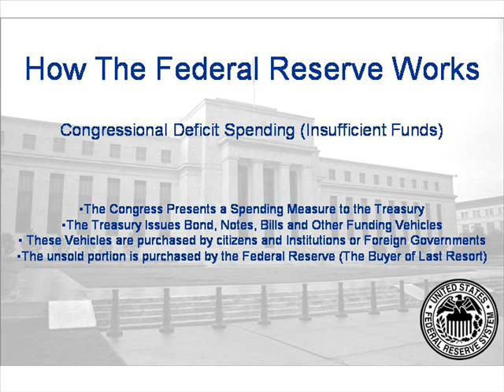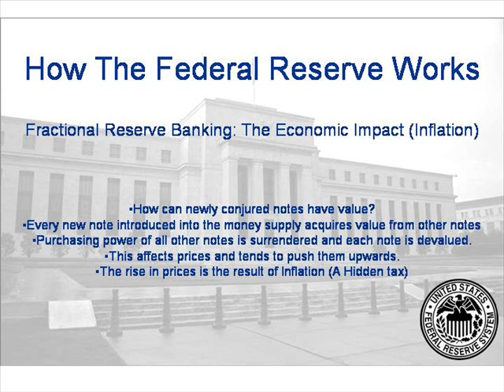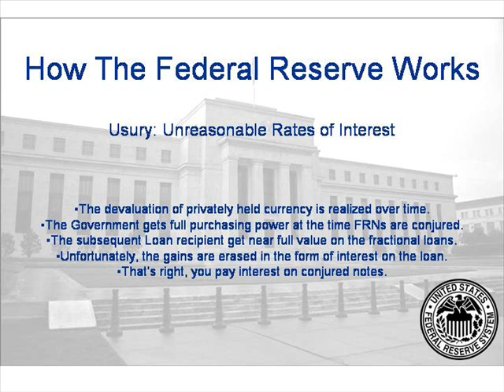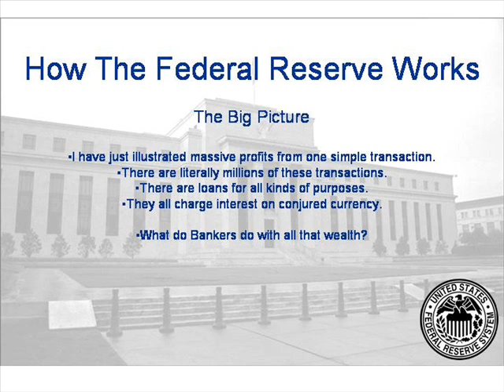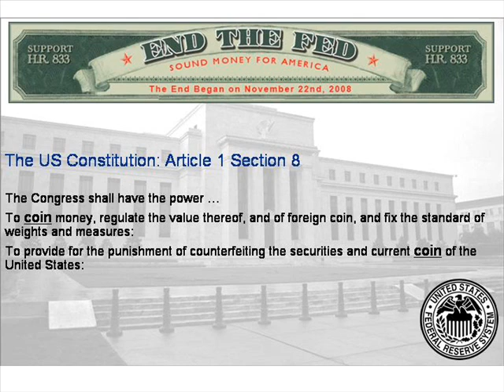How The Federal Reserve Works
How The Federal Rerve System Works. My understanding of way the Fed works and how fractional reserve banking is the cause of inflation.

Please provide corrections or constructive criticism.